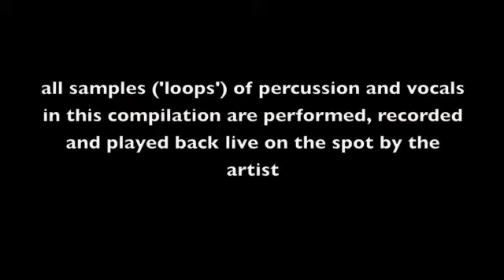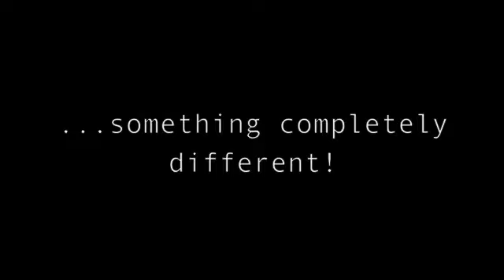leticia in concert at the tropentheater 4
leticia bal plays solo marimba, loop station, percussion, vocals + bottles